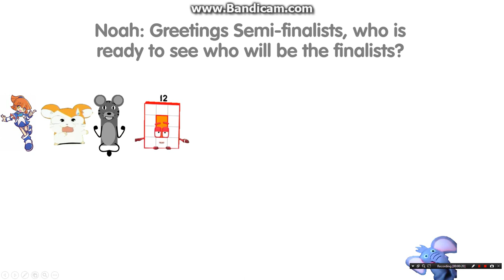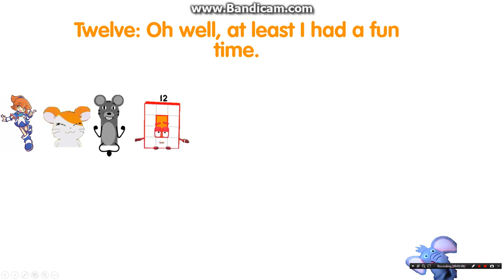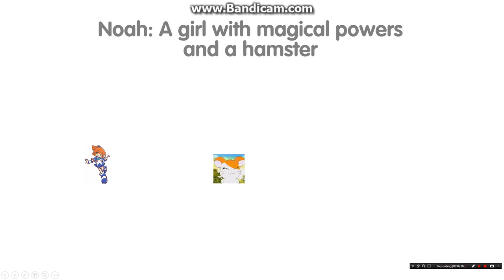Noah's Gameshow Episode 40: "Nearly There"